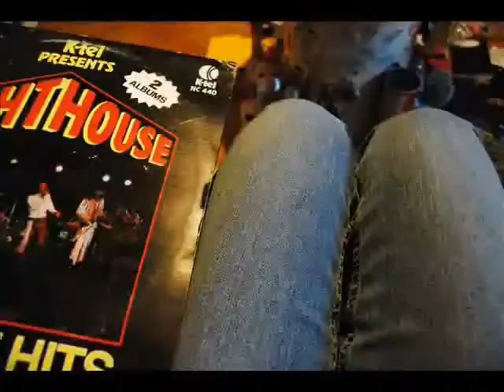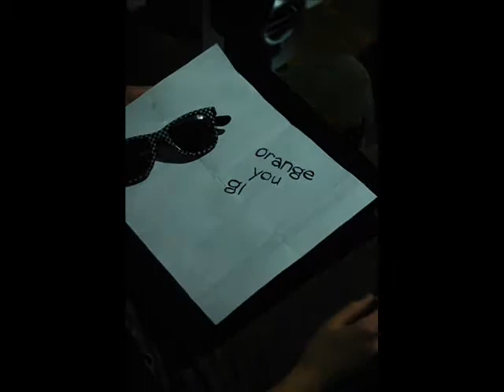SOUND THE ALARM!